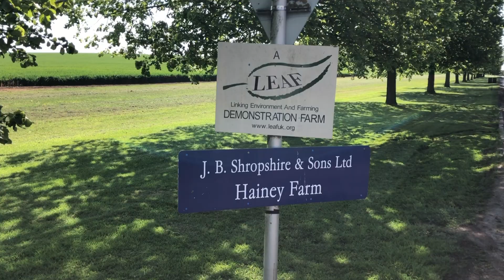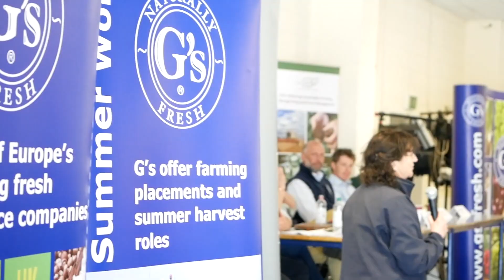IFM Field Event 2019 - The Economics of More Sustainable Farming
Highlight video from LEAF's IFM Field Event 2019.

Special thanks to Cambs Farm Growers Ltd and G's for hosting the day and also to all the speakers and visitors who helped make the day what it was.

For more information on the work, LEAF does check out our